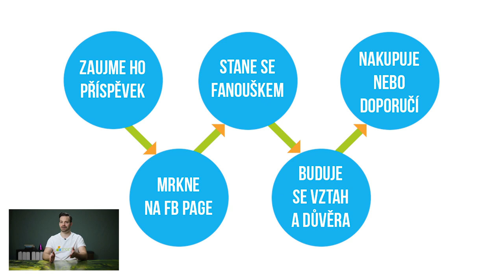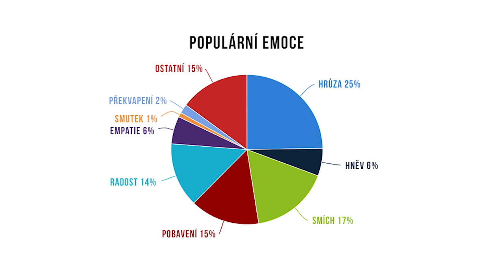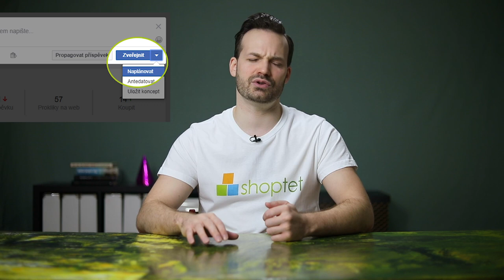CO FUNGUJE NA FACEBOOKU - Shoptet.TV (9. díl)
Mít virální příspěvky na Facebooku může významně pomoci v budování Facebook stránky. Jak se k takovým virálům dostat a jak sdílet ty, které fungují?

V dnešním Shoptet.TV se dozvíte, jaké emoce lidé nejvíce zaujmou a jaké typy virálních příspěvků existují. Získáte cennou inspirace, kterou můžete využít pro vlastní kreativní práci a komunikaci na Facebooku.

Ukážu vám, jak správně příspěvky naplánujete a zjistíte, kdy chodí vaši fanoušci na Facebook.